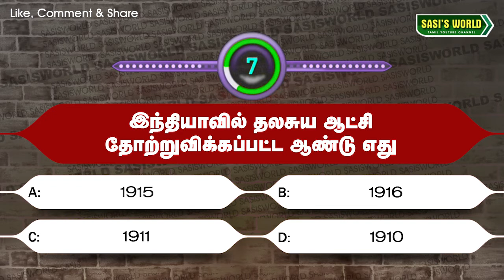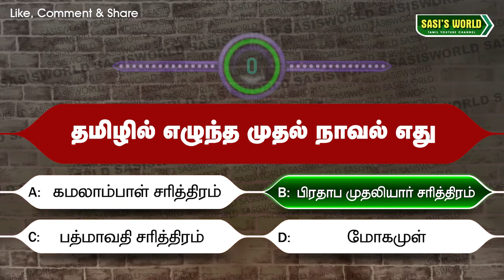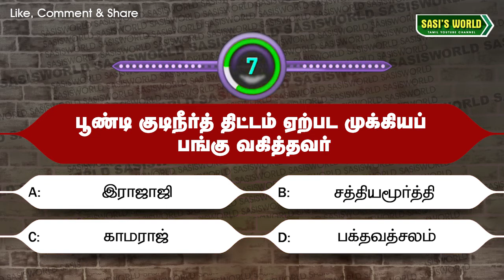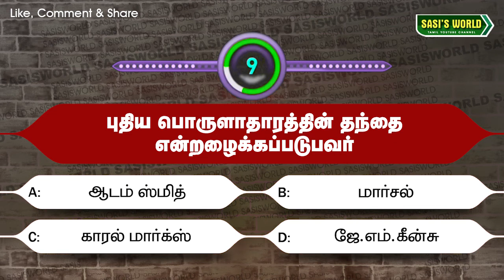🔴TNUSRB SI Model Questions in Tamil-16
The views and opinions expressed in this video are not meant to hurt any individual. we cannot held liable in such situations COPYRIGHT DISCLAIMER UNDER SECTION 107 OF THE COPYRIGHT ACT 1976 Copyright Disclaimer Under section 107 of the Copyright act 1976, allowance is made for the "fair use for purposes such as criticism, comment,news reporting,teaching,scholarship and research.